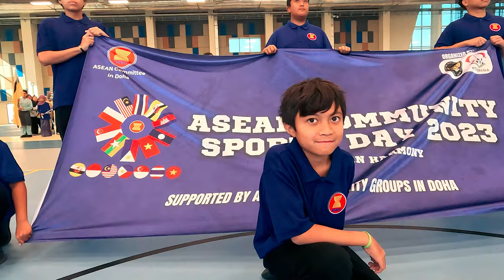Asean Community Sport Day 2023: Let the Games Begin in Doha!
ASEAN Community Sport Day 2023
On 1 December 2023, the Thai community enthusiastically participated in the ASEAN Community Sports Day 2023 at the University of Doha for Science and Technology (UDST). For the first time, this sports competition brought together ASEAN communities residing in Qatar with the aim to promote unity and harmony among the various ASEAN communities.

The Indonesian Embassy in Qatar and its communities have successfully organised the first-ever ASEAN community sports tournament in Qatar. The event was attended by seven ASEAN Ambassadors in Qatar namely H E Mohamed Bahrin Abu Bakar of Brunei, H E Ridwan Hassan of Indonesia (host), H E Zamshari Shaharan of Malaysia, H E Lillibeth V Pono of the Philippines, H E Wong Chow Ming of Singapore, H E Sira Swangsilpa of Thailand, and H E Tran Duc Hung of Vietnam. The President of UDST Dr. Salem Al Naemi and Maryam Al Hammadi from the Ministry of Culture were also present at the opening of the tournament.

Seven ASEAN communities from Brunei, Indonesia, Malaysia, the Philippines, Singapore, Vietnam, and Thailand came together in a spectacular showcase of athletic prowess and regional unity. The event transcended borders, creating an atmosphere where competition transformed into collaboration and diversity into shared pride. From thrilling football matches to intense badminton duels, the day celebrated not just sports but the harmonious blend of cultures within the ASEAN community. Exciting sports games took centre stage as sports competitions and culinary delights enchanted spectators, fostering mutual understanding and appreciation.

Ambassador of Indonesia to Qatar H E Ridwan Hassan as the host of the event, quoting Nelson Mandela stated: “Sports have the power to change the world. It has the power to inspire, it has the power to unite people in a way that little else does.” The event witnessed the participation of over 220 players, both men and women from the ASEAN communities in Qatar.

The tournament included many Sports activities such as Football, Badminton, Table Tennis, Basketball, Volleyball, and Tug of War. Spectators and families enjoyed a fun-filled gathering with fellow ASEAN countrymen and women while also enjoying the traditional food delicacies from some of the countries at the food bazaar.

Indonesia became the grand champion of the tournament by securing gold medals in Football, Men’s Badminton, and Men’s Table Tennis.

Video contents
Opening speech by H E Ridwan Hassan of Indonesia (host) - 0:00
Intro - 0:16
ASEAN team! - 0:33
Contingent parade and Opening Ceremony - 0:57
ASEAN Sport Committee members line up - 3:15
Tug of War - 4:09
Medal presentation - 4:33
Closing - 5:27
Games Result - 5:40
Outro - 5:56